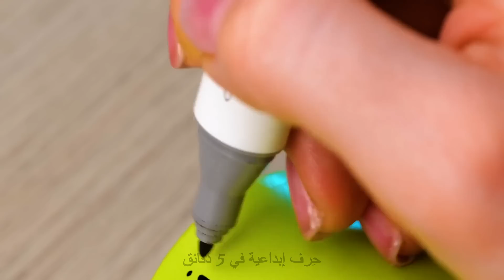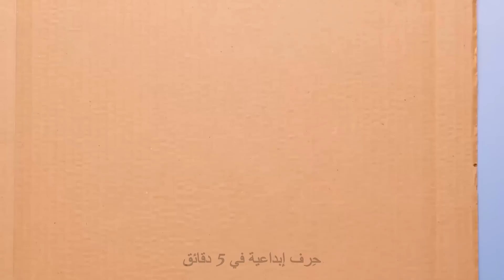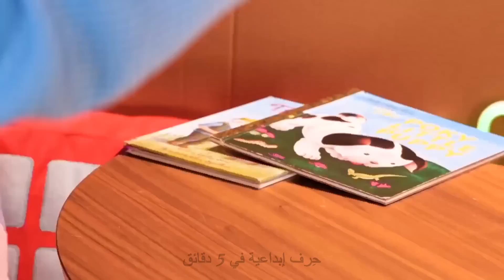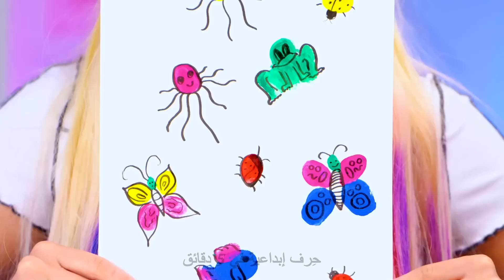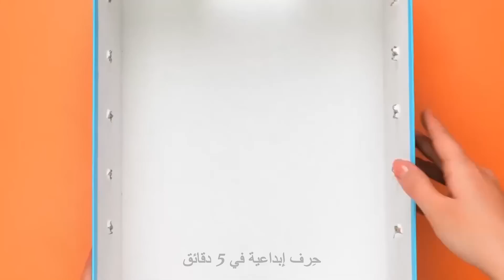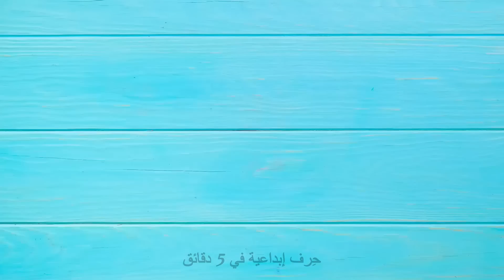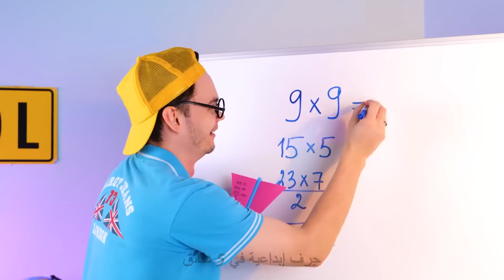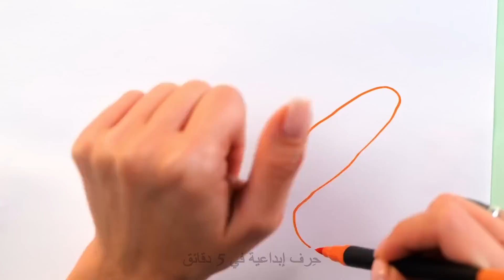الحيل العادية مقابل الحيل والأعمال الفنية العبقرية للطلاب 📚✨ DIY الحرف الكرتون وحيل الفن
مرحباً أصدقاء! 😍 انطلقوا في رحلة تحول مليئة بالإبداع والموارد مع فيديونا الساحر. سواء كنت طالبًا مجتهدًا تبحث عن طرق مبتكرة لتجديد مساحة دراستك أو محبًا للفن تشتهي المشاريع اليدوية الإبداعية، فهذا الفيديو هو بوابتك لفتح عالم من الحرف الفنية المبتكرة والحيل الفنية المذهلة. 🖍️📦

الأوقات:

00:00 حيلة فنية سهلة وجميلة مع ورق رطب 🧻
08:00 كيفية صنع خزانة صغيرة لطيفة من الكرتون للحلوى 🍬
18:21 قم بتحويل هاتفك إلى تلفزيون مع هذه الحرفة الرائعة من الكرتون 📱
37:18 خوذة Iron Man يمكنك صنعها بسهولة في المنزل 🤖
55:07 لا ترمي أقلامك الشمعية القديمة 🖍️